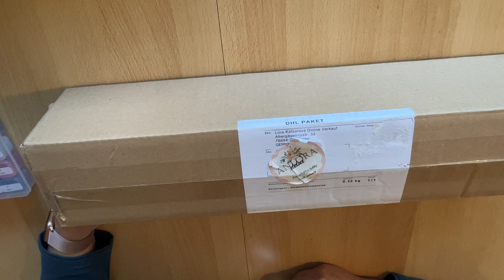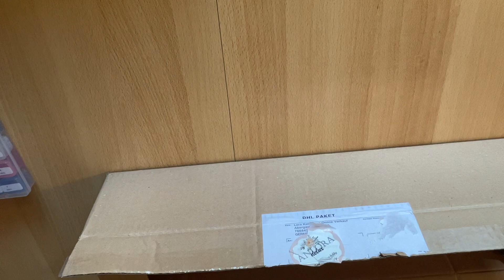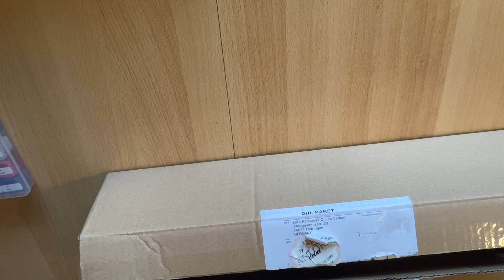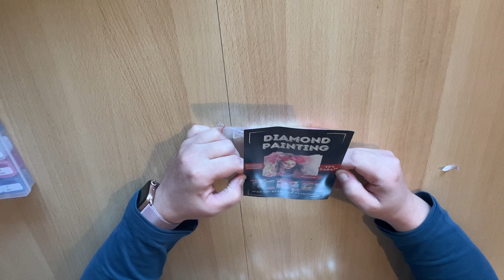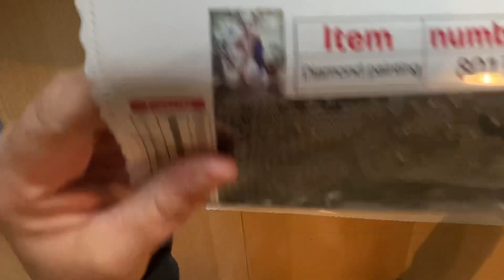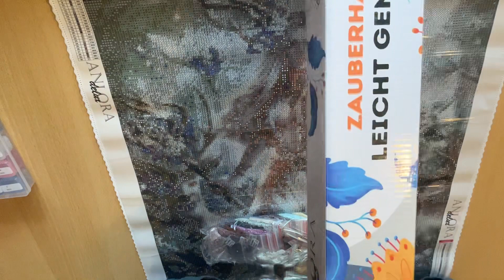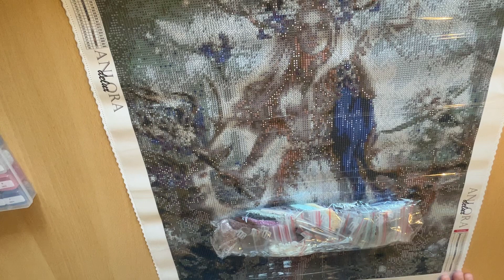UNPACKING Meine 1. Bestellung bei AnLoraDelux aus Deutschland